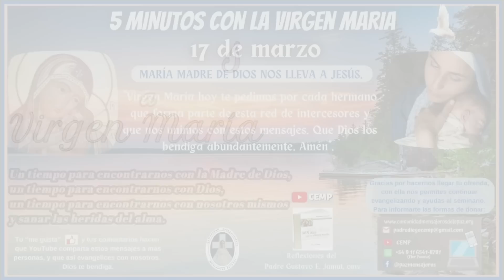5 MINUTOS CON LA VIRGEN MARÍA- 17 DE MARZO (P. Gustavo Jamut, OMV)